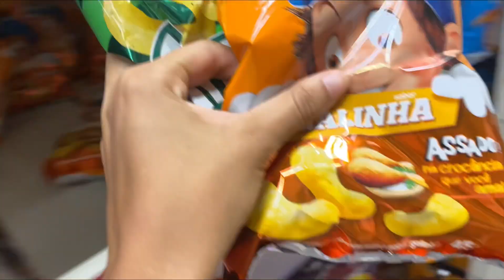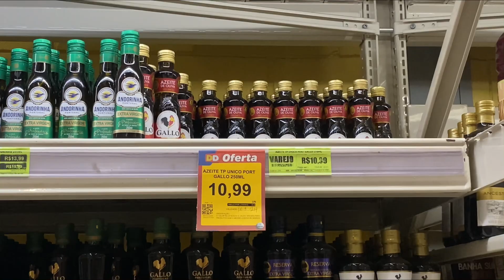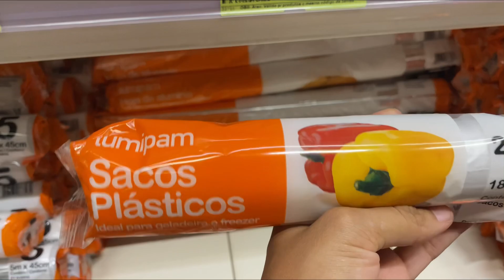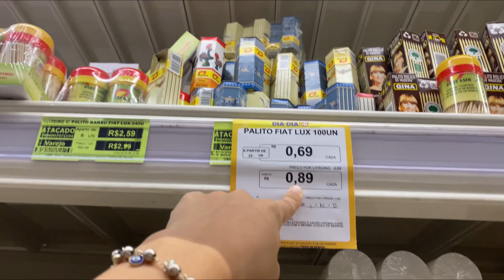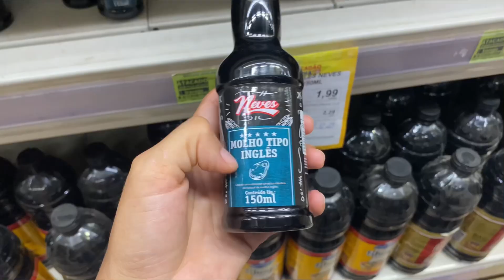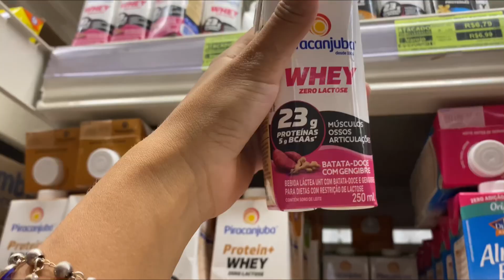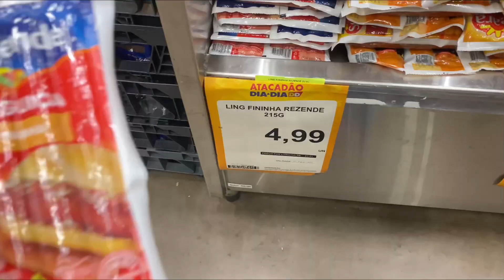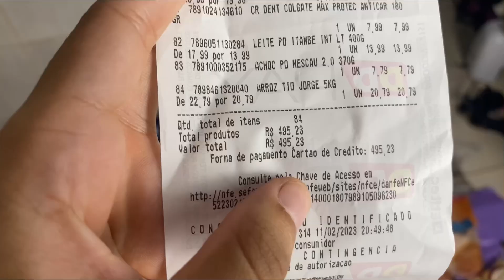COMPRAS DO MÊS NO ATACADÃO! 🛒Morando sozinha! Quanto gastei?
Resolvi fazer as compras do mês no atacadão! Achei que saiu muito mais em conta! Fiquei super feliz por poder finalmente comprar algumas coisas que antes não podia pela falta da geladeira!🥰
O próximo vídeo vai ser eu organizando as compras!🥰❤️

✨Perguntas frequentes:
Idade: 19 anos
Moro em Brasília